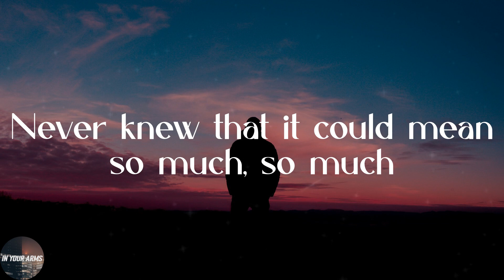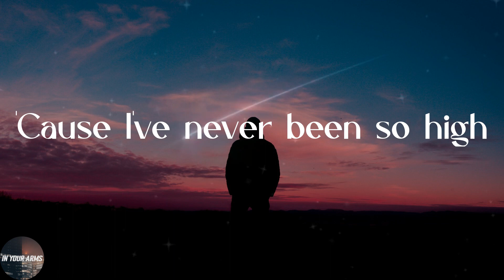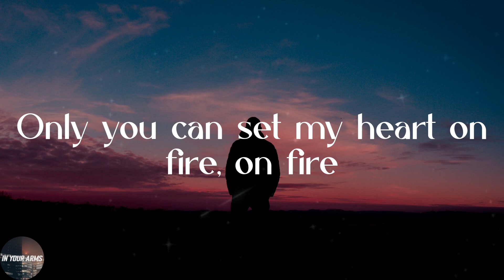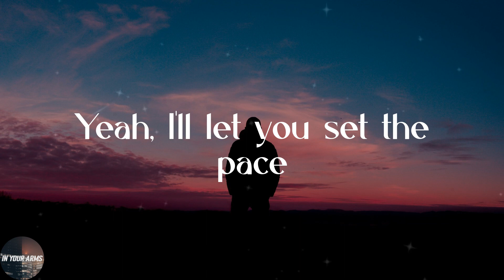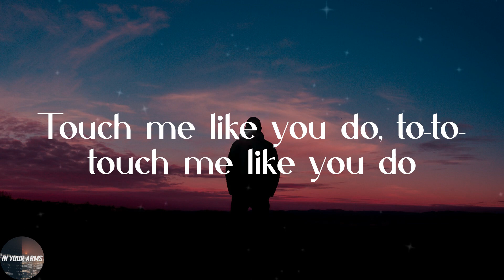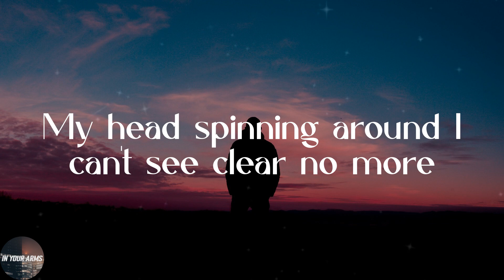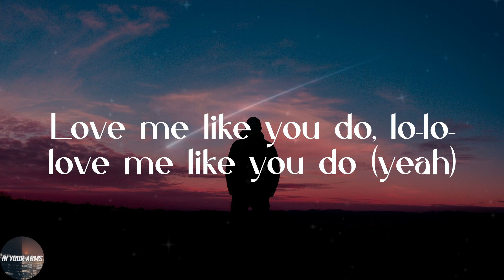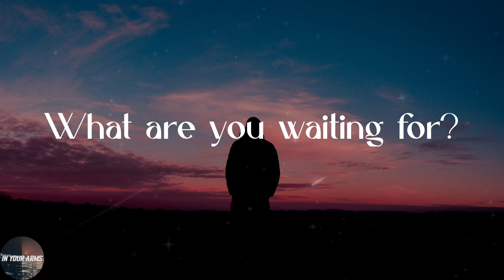Ellie Goulding - Love Me Like You Do (Lyrics)